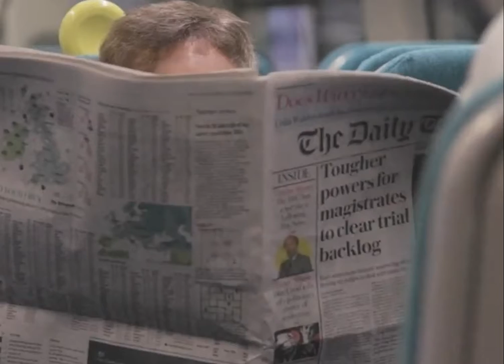ShappsMan!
He’s totally
 Shapp.
And
100% FAP.
He talks
out his arse-
hole
and  you know is
 full of
crap.
It’s
time to
meet
the ShappsMan

Pow! Lie! Kapow! Gaslight! Zap!